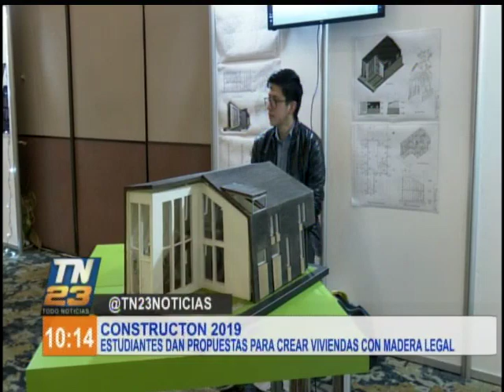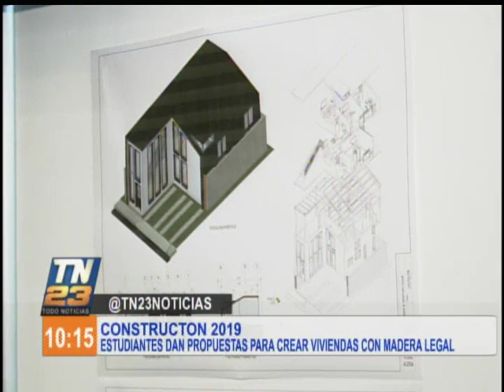Estudiantes proponen construir viviendas con madera legal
En la capital se está desarrollando la Constructón 2019, en la que estudiantes han dado varias propuestas para construir viviendas con madera legal, debido a que ésta es un recurso natural renovable que puede ser usado en forma correcta.